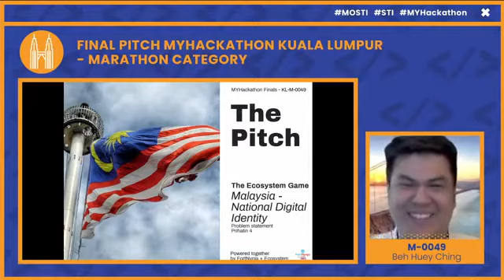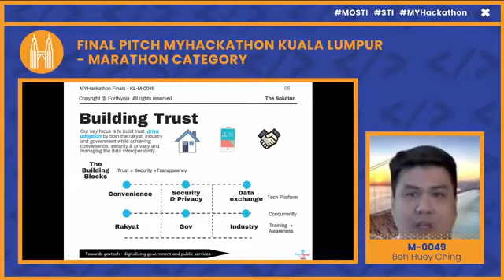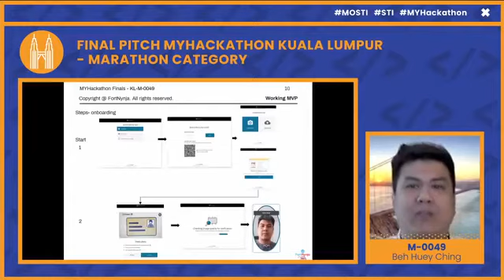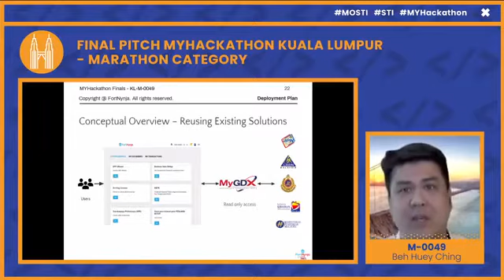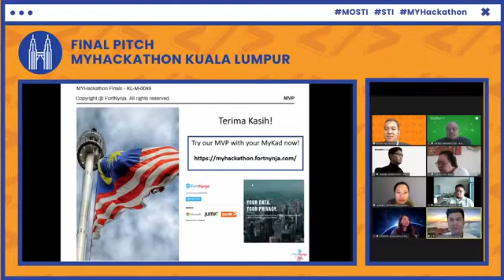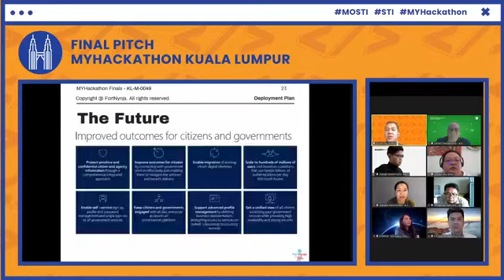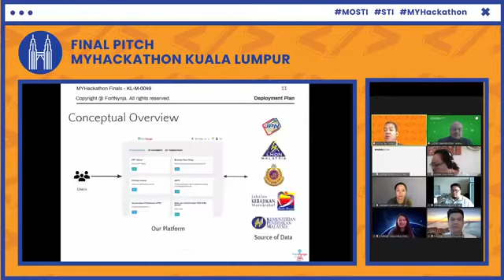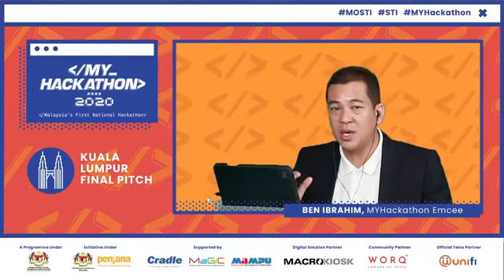MyHackathon KL 2020 Leg Marathon Pitching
Glad to be part of the team that won. Here is their winning pitch.

Video by Cradle Fund Sdn. Bhd.